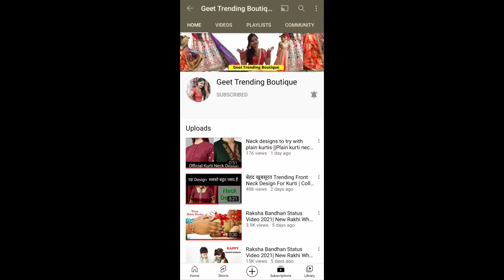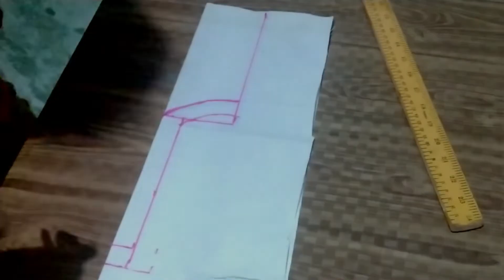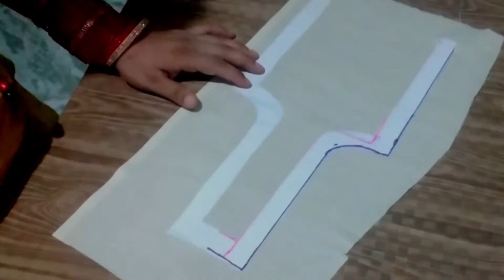एकदम नया और खूबसूरत Neck Design बनाना सीखें | Beautiful Neck Design with Pearls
Hello everyone
Geet Trending Boutique
   In this Video, I will show you Beautiful Neck Design with Fabric Patti and Pearls cutting and stitching.

list=PLNu3jJOMUjYQCZvMUt1qtI7qENKLx8ee6

Neck design and dress design link.